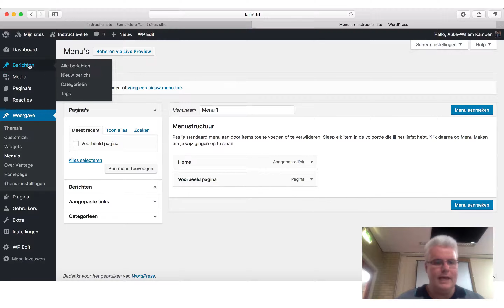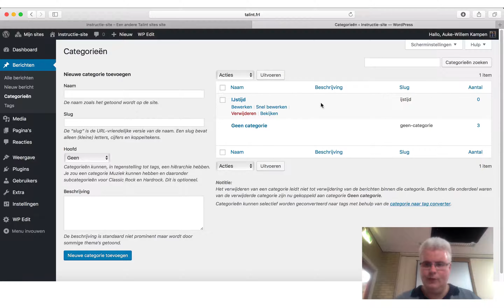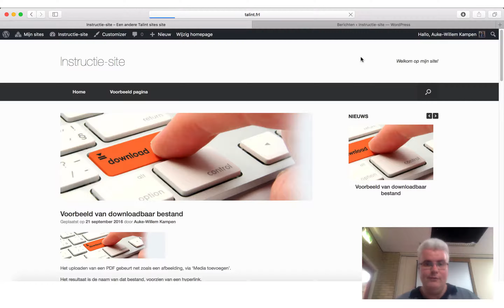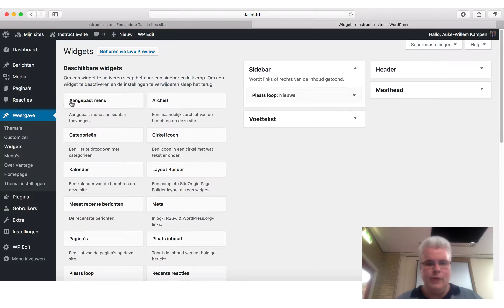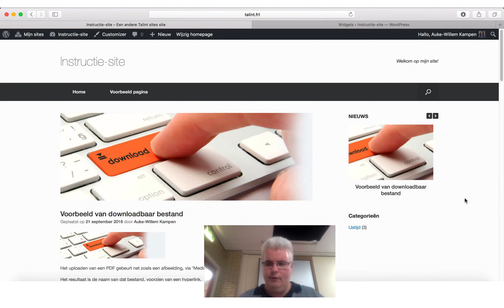LES 09 - Berichtcategorieën